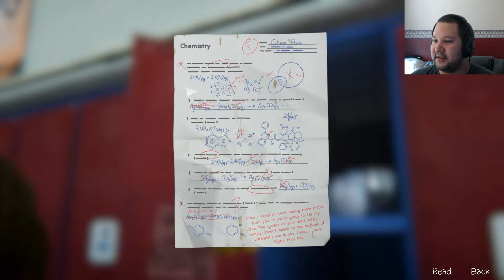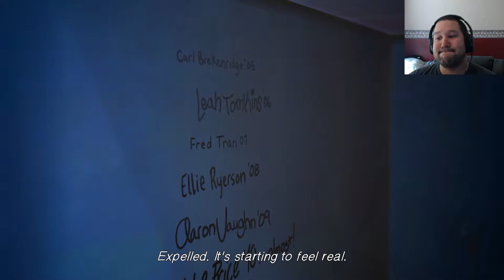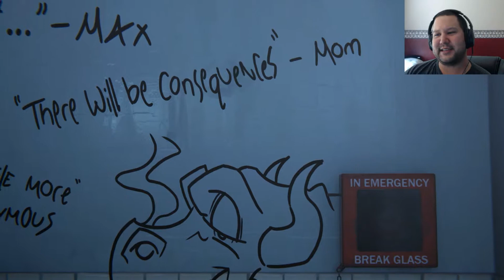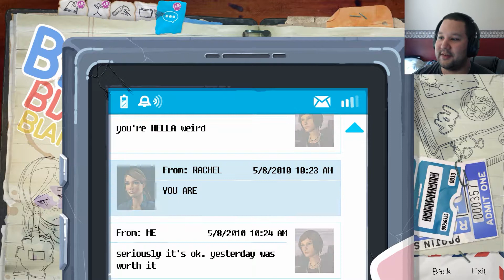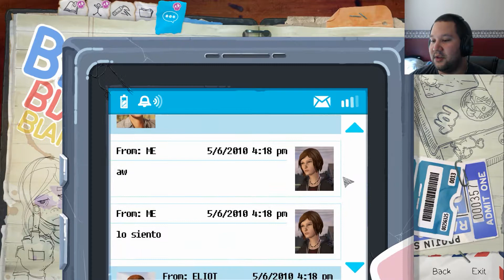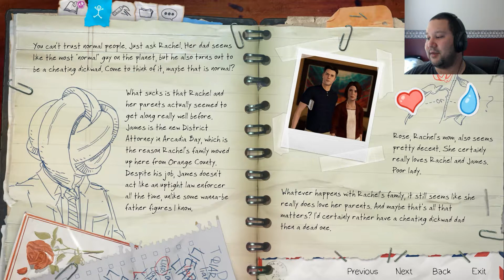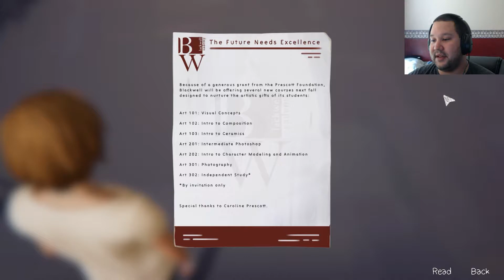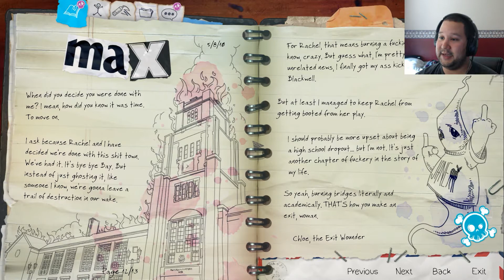Life is Strange: Before the Storm - Part 6: CHLOE GETS EXPELLED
Had to take the fall for Rachel